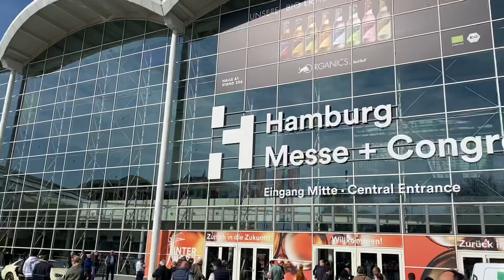PaluxTV Nederland Beurs Internorga Hamburg